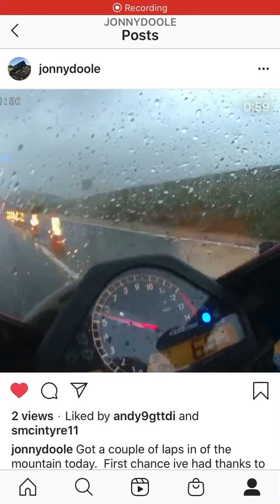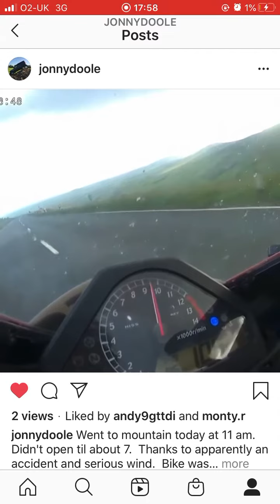Fireblade mountain road in the rain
Video of the rain and the dry combined.
When i used to be not wise